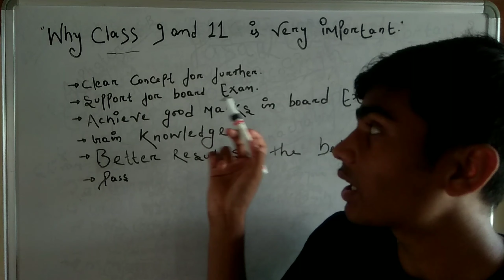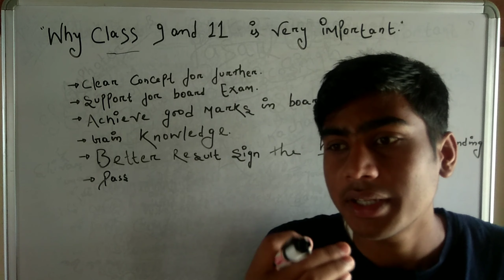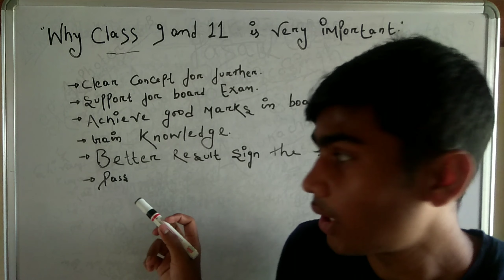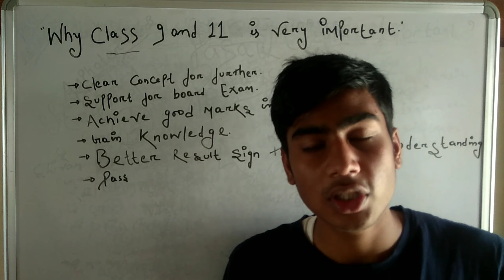Importance of class 9 or 11@ powerful guidence.motivation.@ Board Exam related.